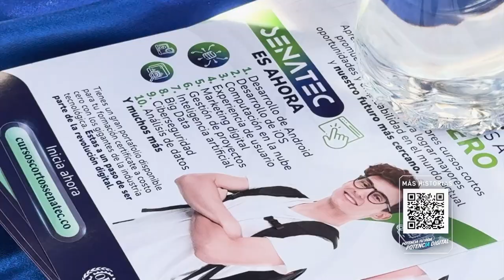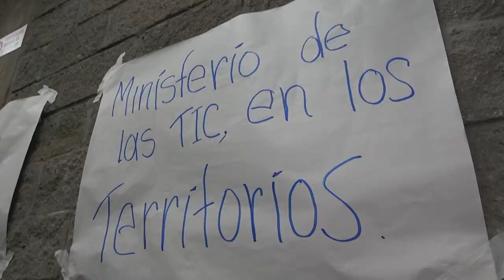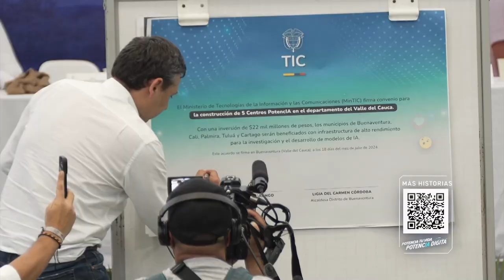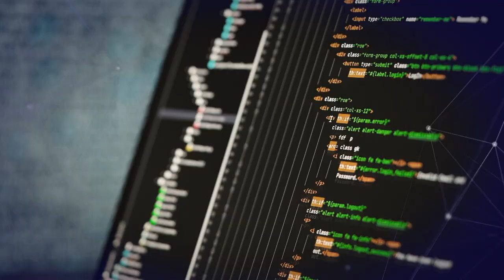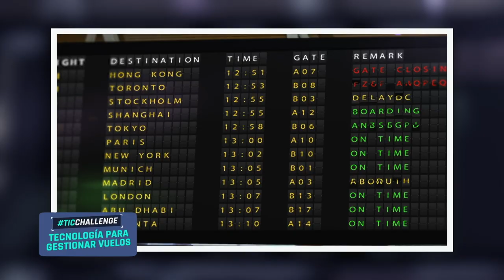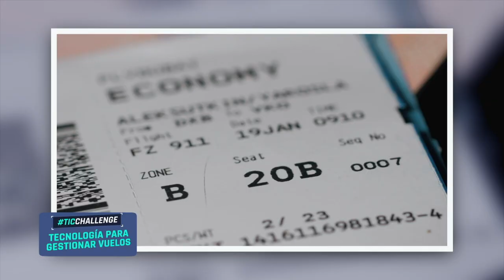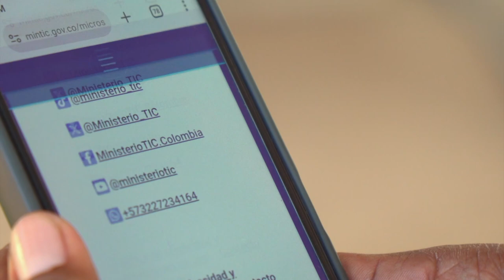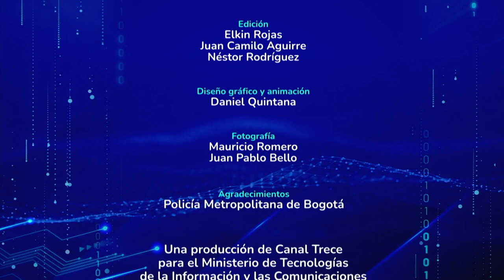Resguardo Inga Wasipungo: la historia donde la tradición se encuentra con la tecnología – Ep.22 2024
Ministro TIC anuncia la llegada del primer cable de fibra óptica subfluvial a los pueblos palafitos de Magdalena. Desde la Guajira, un artista vende sus creaciones en metalurgia a través de internet. El departamento de Guaviare se beneficia con la oferta de cursos gratuitos certificados de 'SenaTIC'. En Putumayo, comunidades indígenas reciben apoyo para la producción audiovisual a través de 'Abre Cámara'. La conectividad en Maicao, acorta las distancias uniendo a las familias y comunidades de La Guajira.

00:51 MinTICenRegión: Firmamos convenio que llevará fibra óptica a la Ciénaga de Santa Marta.
03:52 Sintonía TIC: Artista metalúrgico de La Guajira potencia su emprendimiento creativo en línea.
08:25 MinTICenRegión: ‘Registratón’ para acceder a los cursos de 'SenaTIC' en Guaviare.
11:15 Historias de Transformación: 'Abre Cámara' impulsa la creación audiovisual  indígena.
17:20 MinTICenRegión: Habitantes de Buenaventura se benefician con la conectividad de fibra óptica.
20:31 Noticias TIC
22:33 TIC Challenge: ¿Cómo usas la tecnología para gestionar vuelos y reservas?
25:07 Mi Historia con las TIC: Conectividad une a las familias y comunidades de Maicao.